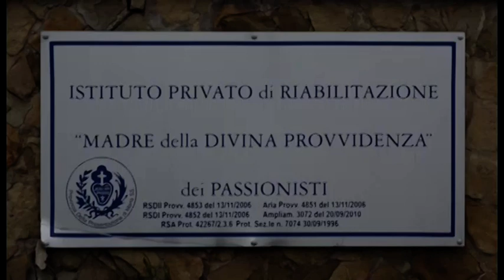Arezzo: tutti negativi i tamponi all'interno della struttura di Agazzi